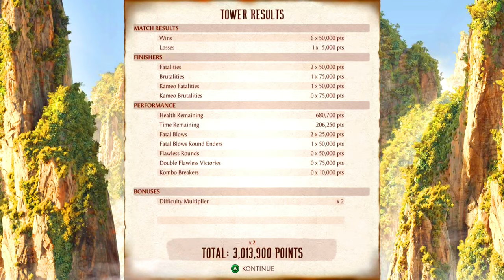MORTAL KOMBAT 1 | CHAOS REIGNS | OFFICER LI MEI | ARCADE TOWER | W/ STRYKER KAMEO *UMGADI* 💜🎆👮‍♀️🐉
What's Up guys its ya boy Horror Shadow99 back at it again with a brand new Video, in Today's video we'll be playing as Outworld's first constable of the Umgadi, Li Mei along with Curtis Stryker as her Kameo fighter.

Without further Delay guys I hope you enjoy this video, if you do be sure to leave a Like 👍Subscribe 🟥Ring The Bell and I will see you guys next time! 💪🐺